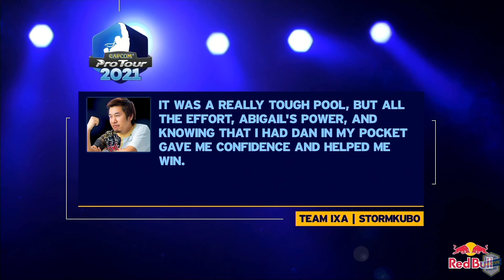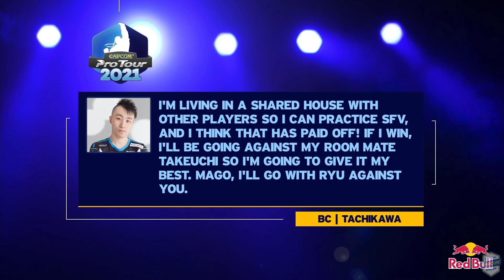캡콤프로투어 2021 JAPAN 1 한국어 중계 : 16강 ~ 8강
캡콤프로투어

중계진
 - 머더케이 murderK
 - 싸울아비스 SAULABIS
 - (구)샌드백 (현)이잉아조씨 SandBag

방영일
2021년 4월 17일